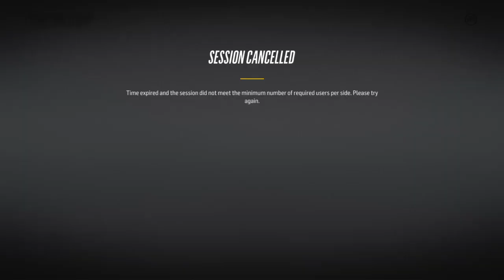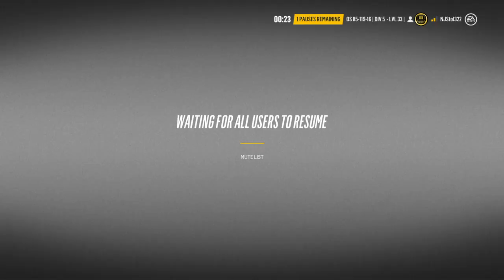Owen Sound Attack Game